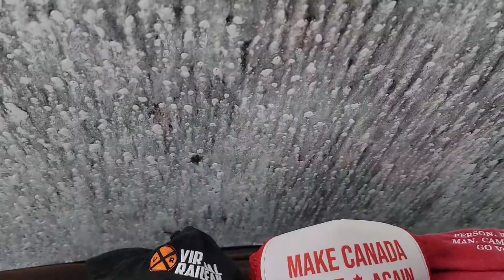A car wash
My car was dirty so I took it to a very inexpensive car wash and had mostly free entertainment.